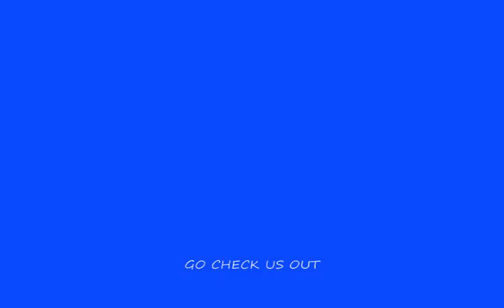BILLS WARNING.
Just a short video of the warning that must be given before a demo. "Hes just that LOUD"